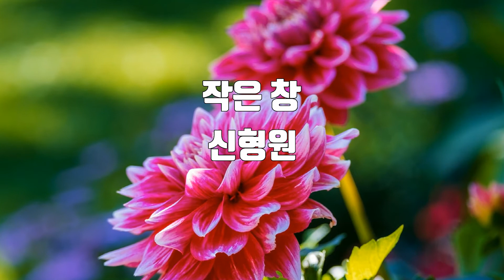[은성 반주기] 작은창 - 신형원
작은창 - 신형원
작사 ː 한돌, 작곡 ː 한돌